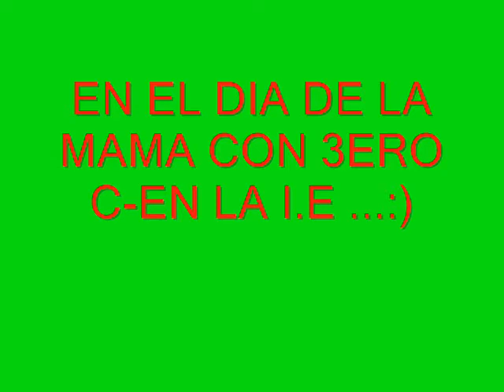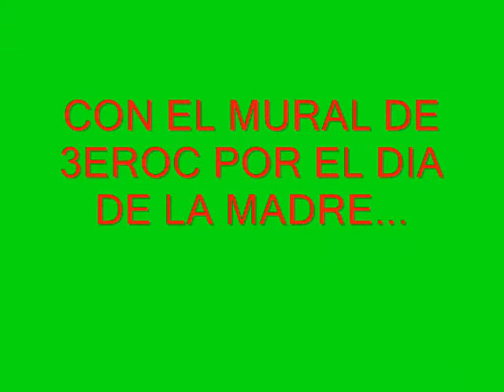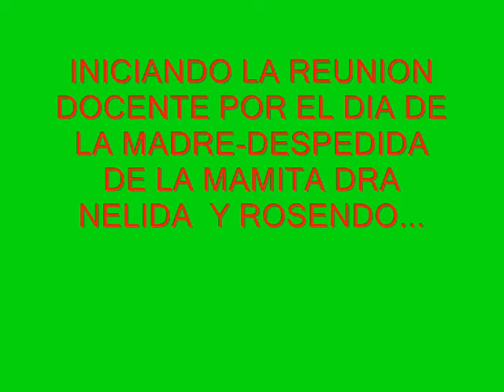EL DIA DE LA MAMA 3ERO C Y EN LA I.E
.NOS DEJO MAYORMENTE GRATOS RECUERDOS...